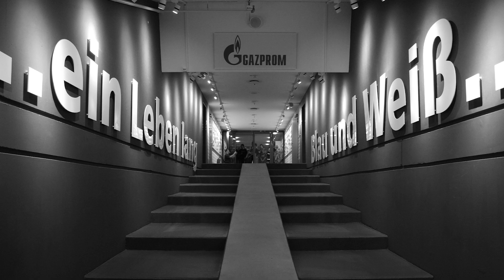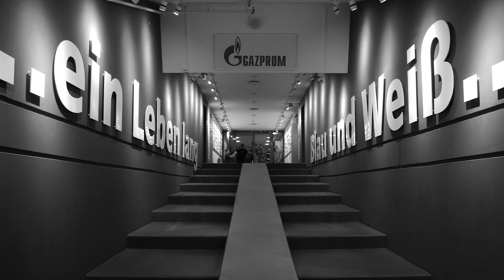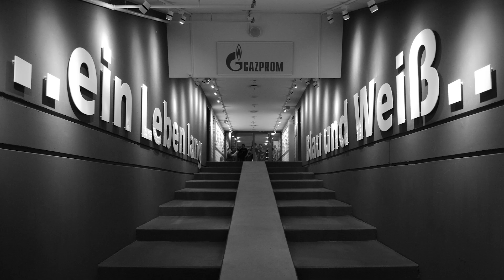Schalke Absturz: Droht Thomas Reis JETZT der Rauswurf?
Droht Thomas Reis der Rauswurf? Schalke steckt in der Krise. Nach einer schmerzhaften 1:3-Niederlage gegen den FC St. Pauli stehen sie mit nur 7 Punkten aus 7 Spielen auf dem 16. Platz in der 2. Liga. In diesem Video sprechen wir über die Gründe und mögliche Konsequenzen.